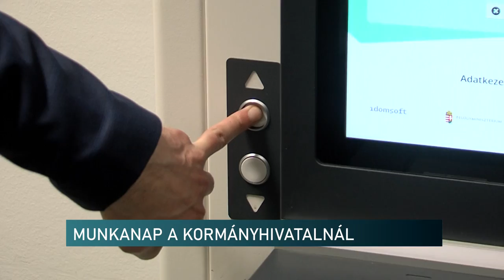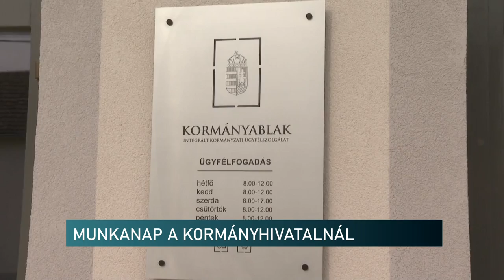Augusztus 3-án szombaton nyitva lesznek a kormányablakok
Az augusztus 20-i hosszú hétvégét most szombaton dolgozzák le a kormányhivatalok országszerte. Ez azt jelenti, hogy augusztus 3-án nyitva lesznek a kormányablakok. Nyáron főleg az útra indulók keresik fel a hivatalokat, így nekik jön jól leginkább ez a lehetőség.